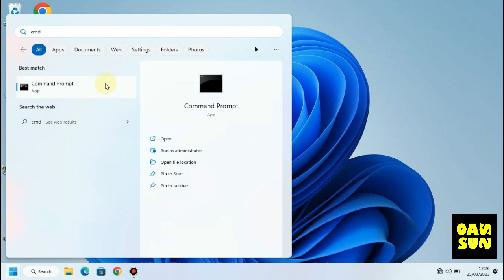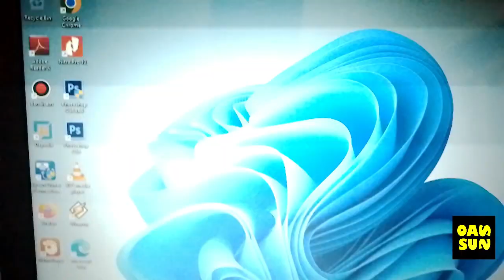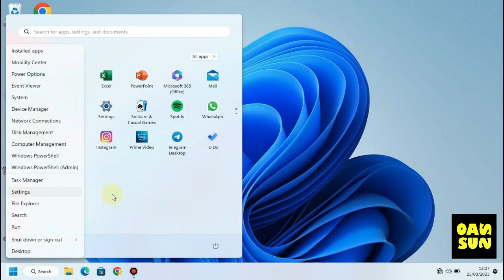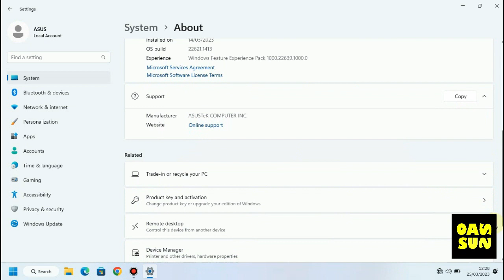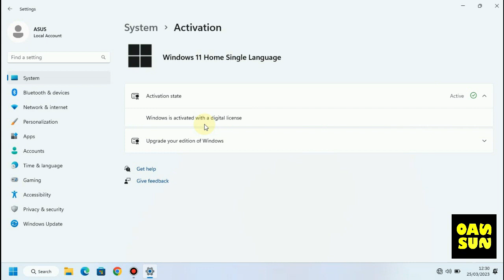Cara Mengetahui Windows 11 Original Atau Bajakan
Cara Mudah Mengetahui Windows 11 Original atau Bajakan adalah tutorial windows 11 yang mengajarkan tentang cara mengecek apakah windows 11 yang kita gunakan original ataukah tidak.

Penasaran bagaimana caranya?? tonton terus video ini sampai habis supaya tidak gagal paham.